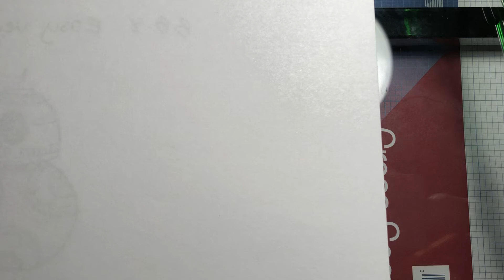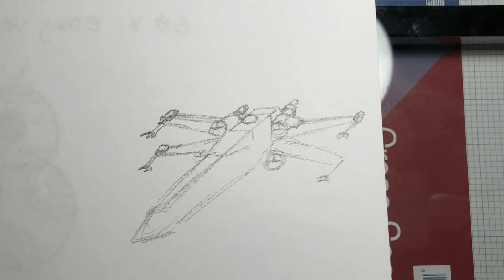Draw X-Wing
Learn to draw Disney’s & Lucas films X-wing fighter. Can you tell that I love Star Wars? 😅